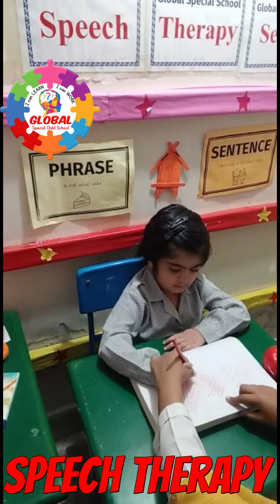SPEECH THERAPY SESSION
Assalam O alikum and welcome to "Global Special School" YouTube channel. Today, we are discussing the topic of child autism awareness.

Autism is a type of unknown medical condition in which individuals experience changes in their hearing, learning, and social behavior. This condition is commonly found in children, but can also affect adults.

At "Global Special School," we have created a special school for children affected by autism, where we provide these children with the necessary tools and resources to succeed. Our team of dedicated professionals work closely with the children to help them develop their skills and abilities to their full potential.

We also offer support and resources to the families of these children, as we understand that raising a child with autism can be challenging. It is our goal to help these children and their families live fulfilling and successful lives.

By raising awareness about autism, we hope to reduce the stigma and misunderstandings surrounding this condition. We encourage everyone to learn more about autism and how we can support individuals with this condition.